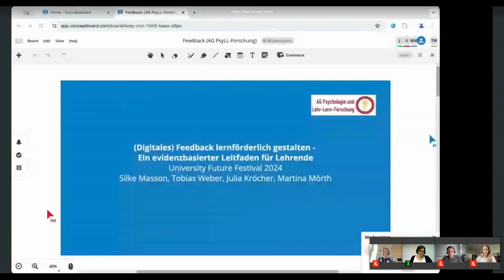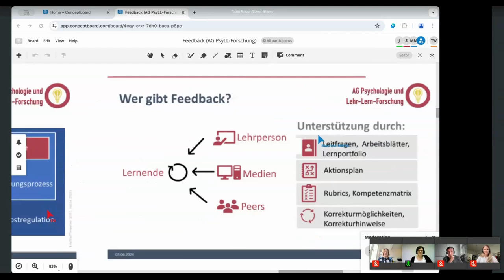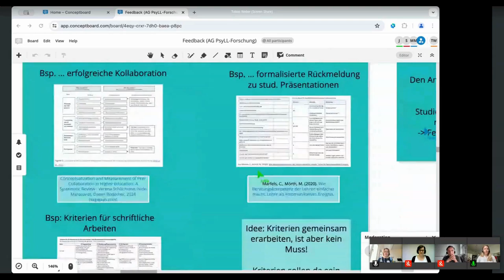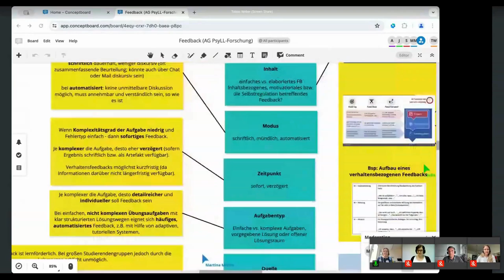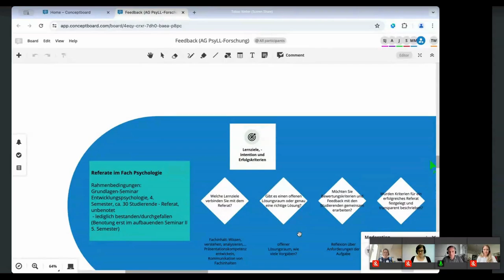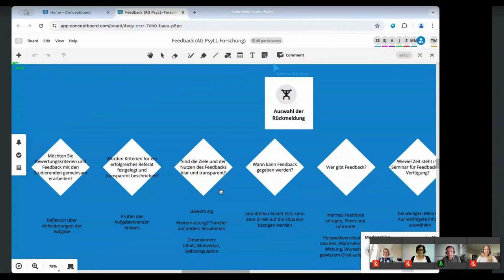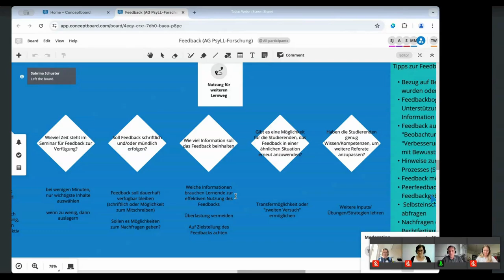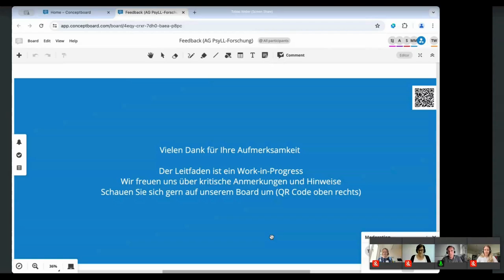DGHD Input Digitales Feedback lernförderlich gestalten - Masson, Moerth, Weber & Kröcher - U:FF 2024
DGHD-Input: (Digitales) Feedback lernförderlich gestalten - evidenzbasierter Leitfaden für Lehrende: Ein Input von Silke Masson, Martina Moerth, Tobias Weber und Julia Kröcher auf dem University:Future Festival 2024.

Die Lern-Aufgabe ist gelöst, kurzfristig und individuell passend zum Lernstand erhalten daraufhin alle Studierenden regelmäßig ein individuelles Feedback. Die Studierenden wissen, welche Anforderungen an sie gestellt werden und werden immer besser darin, den eigenen Lernstand auch selbst korrekt einzuschätzen. Motiviert arbeiten sie mit Hilfe der gegebenen Hinweise weiter an ihren individuellen Schwachstellen. Lernförderliches Feedback, jederzeit verfügbar, genau auf das individuelle Lernhindernis ausgerichtet und dennoch für die Lehrenden gut umsetzbar - eine Zukunftsvision, die eine höhere Zufriedenheit sowohl der Studierenden als auch der Lehrenden mit der Hochschullehre verspricht.

Die psychologische Feedbackforschung hält jetzt schon viele Erkenntnisse bereit, wie Feedback möglichst lernförderlich im Hinblick auf die jeweiligen Lernziele und in ganz verschiedenen Kontexten gestaltet werden kann: ob digitale automatisierte Feedbacks in adaptiven tutoriellen Systemen, als formative schriftliche Rückmeldung auf eine Gruppenarbeit oder als mündliche Rückmeldung auf eine Präsentation im Hinblick auf personale und soziale Kompetenzen.

In der Praxis sind Lehrende mit Feedback jedoch teilweise überfordert und greifen womöglich zu kontraproduktiven Heuristiken, wie der Sandwich-Technik oder der Bekanntgabe der korrekten Antwort als einziger Rückmeldung zurück. Zudem ist regelmäßiges prozessorientiertes Feedback insbesondere bei größeren Studierendengruppen und in digitalen Lernumgebungen für Lehrende aufwändig zu realisieren.

Ein psychologisch fundierter Leitfaden ermöglicht es Lehrenden, die passenden Parameter für ein möglichst lernförderliches Feedback zu berücksichtigen: Welche Vorentscheidungen sind notwendig, wie gelingt die inhaltliche Fokussierung auf zuvor festgelegte Kriterien? Welche Formulierungen und Hilfestellungen können gewählt werden und wie kann der Kommunikationsprozess gestaltet oder digital unterstützt werden?

Dieser Input wird realisiert in Zusammenarbeit mit der Deutschen Gesellschaft für Hochschuldidaktik (DGHD).